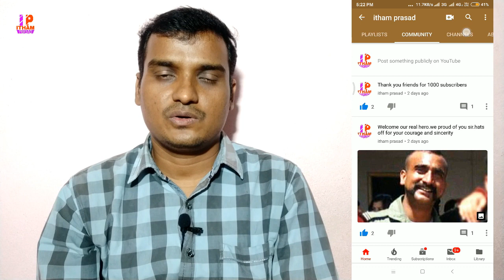what is community tab? benefits explained in telugu | how to use it?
this video shows what is community tab? benefits explained in telugu language and how to use it?i can also tell you what are the benefits of community tab and how to engage youtube subscribers using community tab on your channel.this is basically a youtube community tab tutorial which gives an idea about that.if you watch this video till the end you can get how to use the community tab on youtube channel.we can also  post in community tab.
post pictures in community tab and can share the video also.use the community tab on youtube android mobile or computer or laptop and keep your viewers and subscribers engaged with your channel.how to use community tab on youtube android and
how to use the community tab on youtube mobile? these doubts clarified in this video so stay tuned.how to get the youtube community tab ? if this is the question in your mind and the answer is your chanel should reach 1000 subscribers.and as mine reached that threshold community tab enabled on my youtube channel.

Please support my youtube channel(itham prasad) and me which can boost me up to create more creative and more quality technical videos like android tips and tricks and windows tips and tricks and also on how to earn money online from the comfort of home from youtube, blog etc along with fun and entertainment.i will also present product unboxing and reviews.